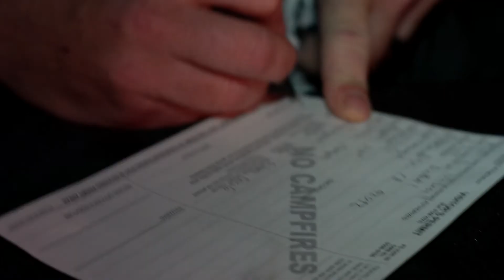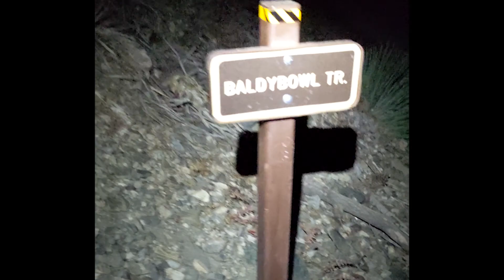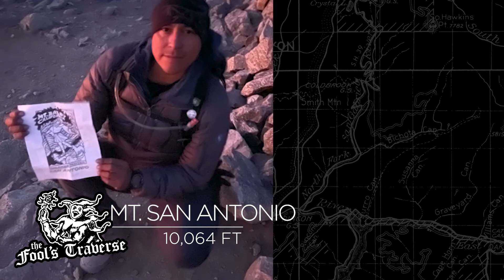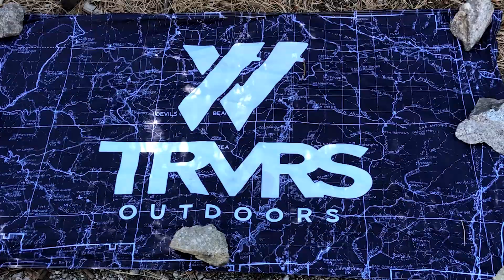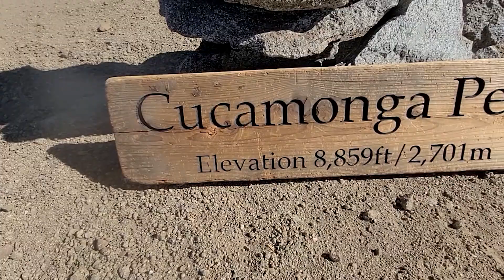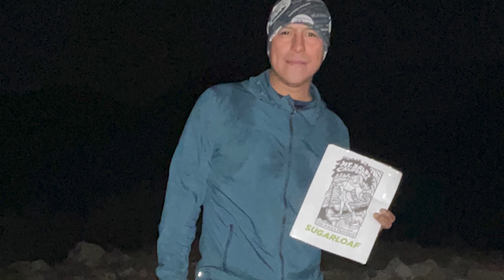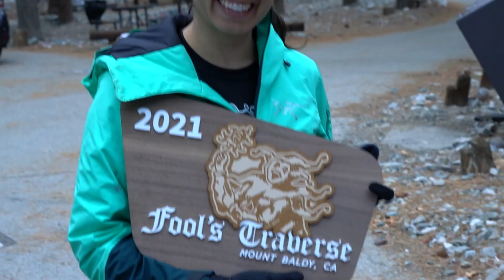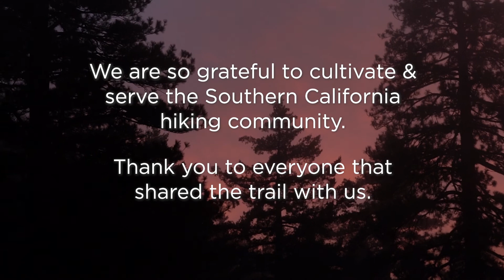2021 Fools Traverse Recap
The 2021 FoolsTraverse Recap video is now live! This year, we were able to round up user generated content and over 230 submissions were made from volunteers and participants alike. Special thanks to our very own @adventurela, who was able to sift through it and find all of the gems to tell this year's story.

We hope you enjoy your time with the family for the holiday, but if you need a quick escape to avoid uncle Moe's political rant, check out this recap video.  Happy Thanksgiving!